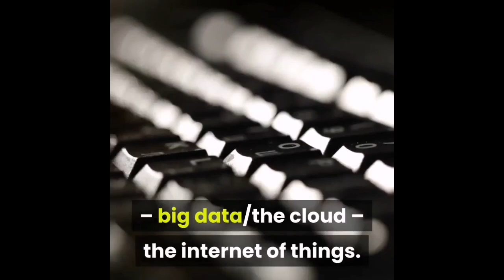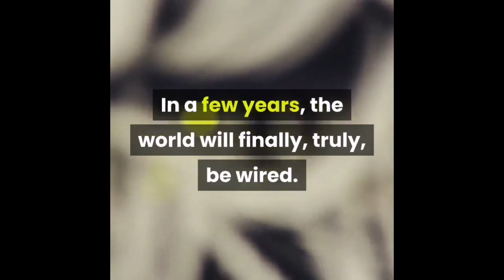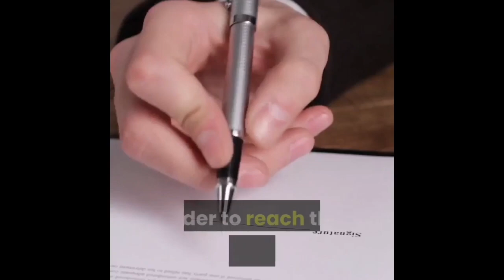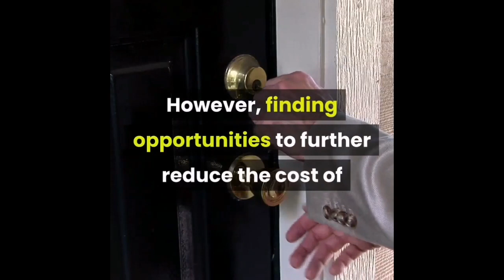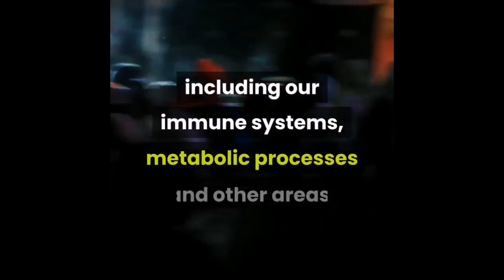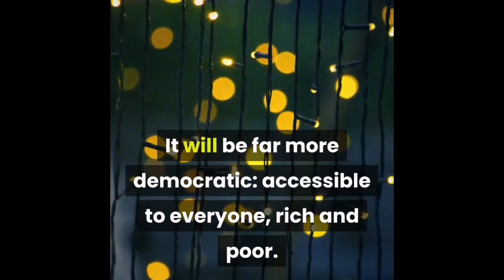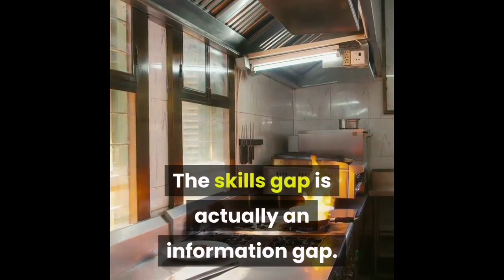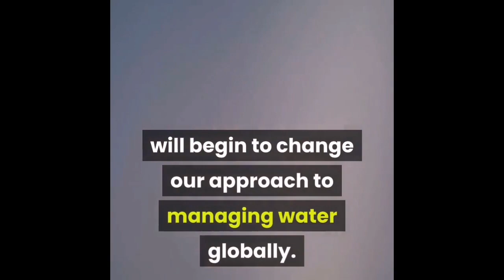14 tech predictions for our world in 2020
TRUST DOCTOR CHANNEL  DOCTOR   Ezz.
Welcome to my TRUST DOCTOR  youtube channel. This is the premiere education online channel. to access clinical medical sciences lectures. With detailed explanations of complicated medical information disintegrated into simple analogies that allow you to retain and understand.Visit our channel regularly for fresh scientific discoveries, trends in biomedical research and education, profiles of thought leaders, conversations on health policy, and more.
The more that you READ, the more things you will know. The more that you LEARN, the more places you will go.
14 tech predictions for our world in 2020.                     how technology will change the world. From printable organs to the “internet of everywhere”, here are their predictions for our near-term future.